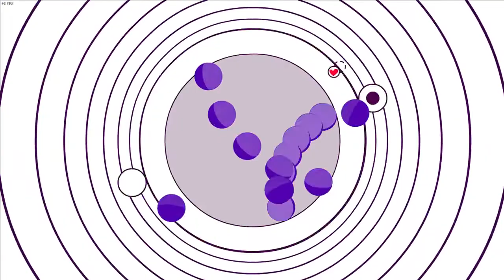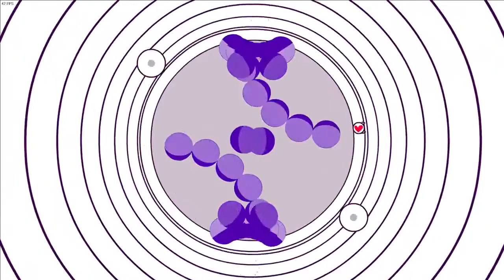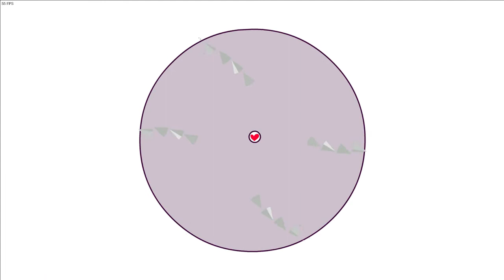Savant - Splinter [By Furret & friends] 100% + Heart - Soundodger+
vähä niiku tikku perseessä